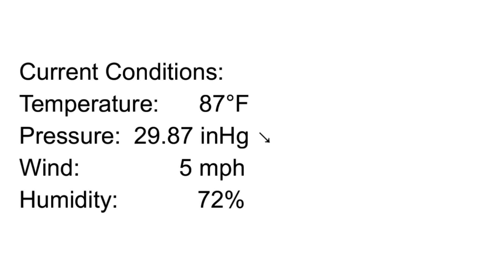5/24/20 1:00pm Memorial Day Weekend Weather Forecast